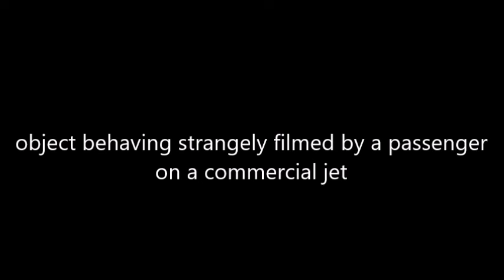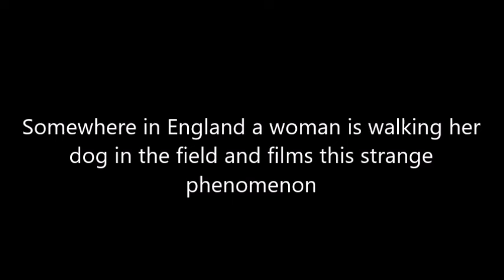Strange and Mysterious Happenings in China and elsewhere